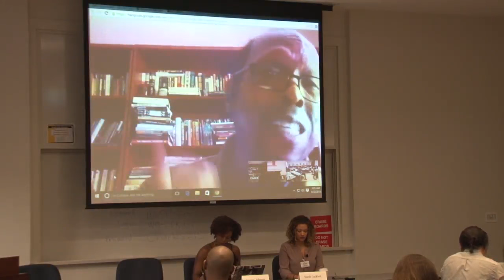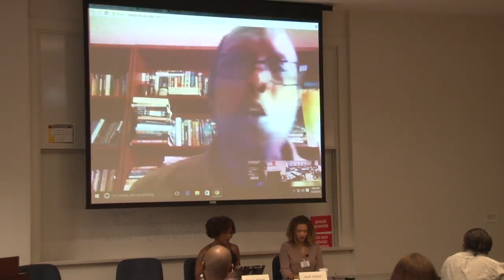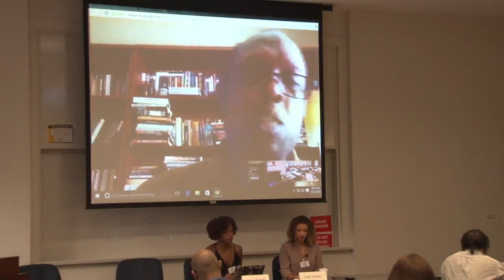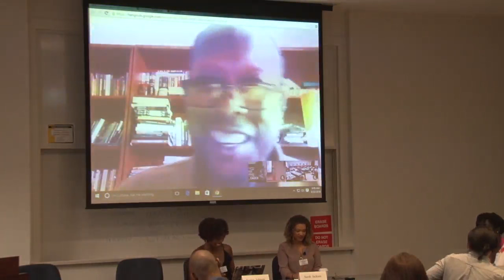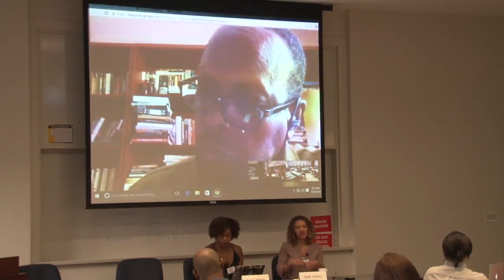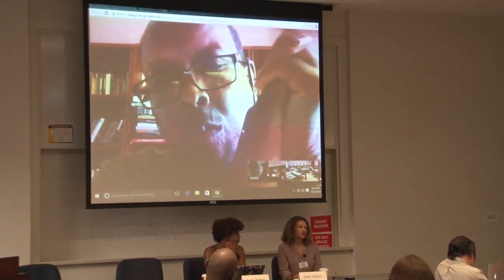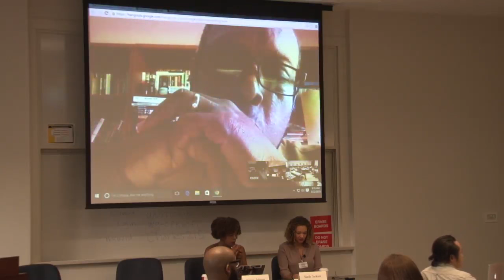Social Media and Opportunities for Research in African American History and Culture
Dr. Jessica Johnson, Dr. Mark Anthony Neal, Dr. Sarah Jackson

African Americans and other marginalized people are some of the earliest adopters and heaviest users of social media platforms. From Ferguson to BlackLivesMatter, they use these platforms to come together around shared culture, to generate new narratives, to engage with the public without filters, and to consume content on their own terms. Social media has been a powerful tool for the further democratization of information sharing and consumption. What new opportunities do social media platforms, their users, and the records they generate, present for research on marginalized people in academic fields such as history, sociology, communications studies, journalism, etc? Panelists will draw on their own work and also offer perspectives on new opportunities in social media research in their respective fields.